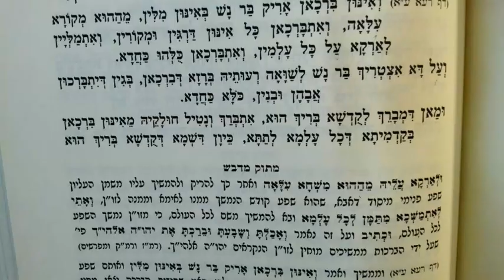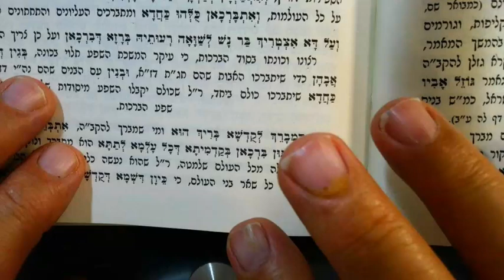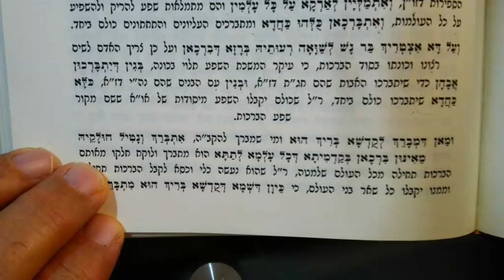A Taste of ZOHAR in 5 minutes Parshat Eikev 17 Av 5784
Your will. place it. the secret of Bracha...